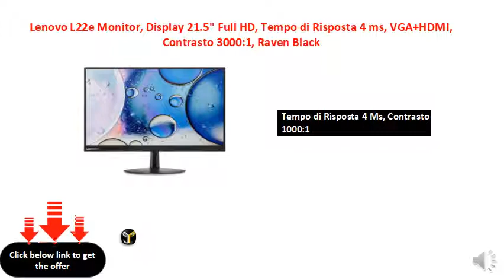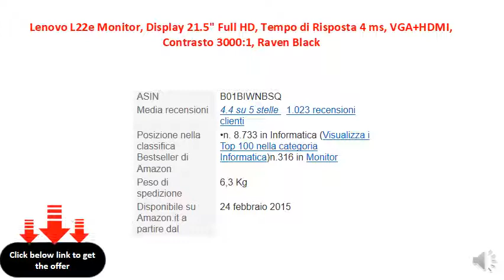Lenovo L22e Monitor, Display 21.5 Full HD, Tempo di Risposta 4 ms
Display da 22 pollici con risoluzione 1920 x 1080 pixel, Full HD
Formato 16:9, Angolo di Visuale 178°/178°
Tempo di Risposta 4 Ms, Contrasto 1000:1